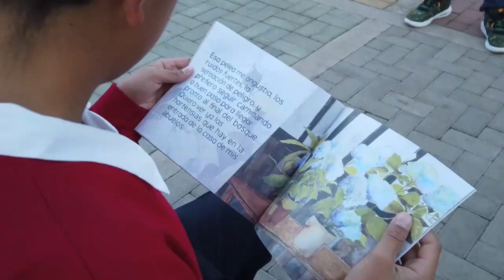Ministro de Educación, Alejandro Gaviria - La escuela abraza la verdad